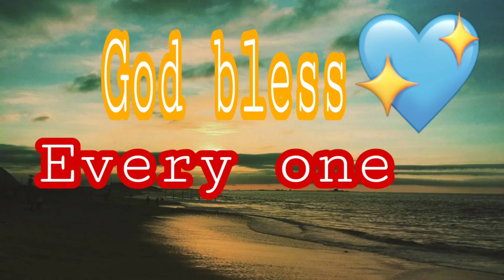kapinta ofw //today's is my day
Maraming salamat sa poong my kapal s a patloy nya pag gabay sa akin buhay
Salamat sa bawat araw NG pag gising
At MG abiyaya nakakamit ko.